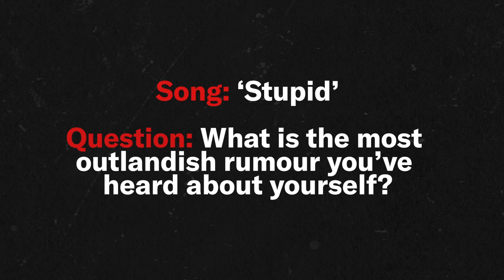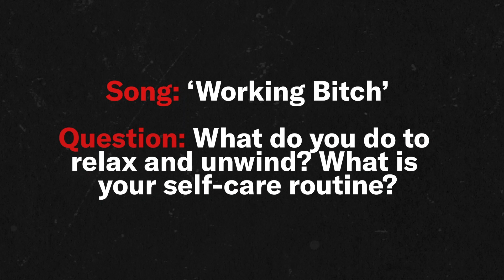Was Ashnikko A Disney Channel Star? And Other Facts! | MTV Push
Get to know rising star Ashnikko a little bit more! Including her newfound love for pole dancing, favourite foods, and how she picks herself up on bad days.